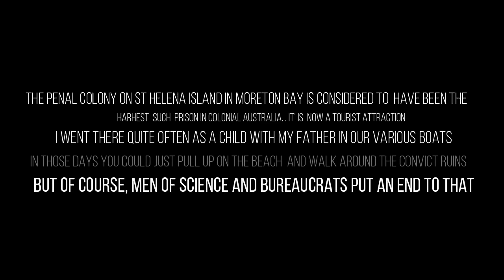Moreton Bay [Traditional Song] as Played by Gary Shepherd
Here's an updated version of this great song that I've always loved playing. I received my new [cheap] green screen today and this is my first attempt at using it [I should have paid more attention to the tuning of the guitar, and mic placement]. There are so many elements to consider when filming a clip to post online. I take my hat off to those who do it well.
As for the song Moreton Bay, it's an old convict song with lyrics about St. Helena Island in Moreton Bay. I grew up in Wynnum on Moreton Bay, and we Shepherds are seafaring folk. We spent most weekends out in the various boats that dad had. One of the places we went was to St. Helena. In those days you could just pull up on the beach and wander around the convict ruins. It was sobering to see the conditions these poor devils lived in, I can tell you. Now, of course, men of science and bureaucrats have deemed it too valuable as an historic site to allow people to just wander around by themselves, so if you want to see it, you have to be in a carefully organised tour group with lots of areas roped off and out of bounds.